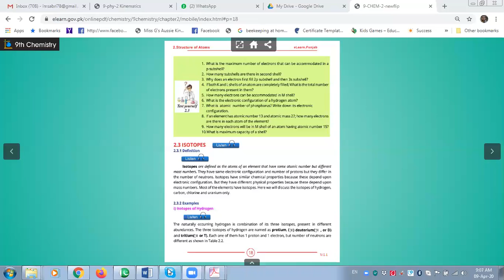9th, Chemistry, Lecture # 4, Unit # 2